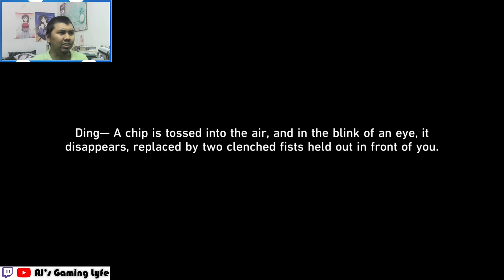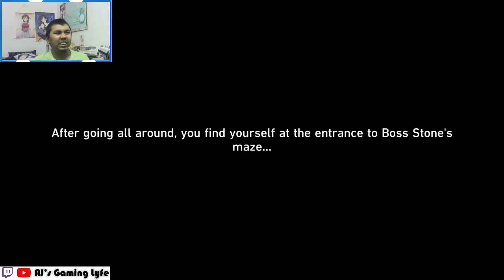TO PENACONY | Honkai Star Rail 2.0 Penacony Story Quest Reaction - Part 1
Here's the 1st part of my reaction to Honkai Star Rail's Penacony Trailblaze Mission story quest: "The Sound and the Fury".
Timestamp:
0:00 - Intro
0:30 - Chapter 1: Long Day's Journey Into Night
11:18 - Chapter 1.1: The Knocking at Ungodly Hours
34:02 - Chapter 2: The Youths Who Chase Dreams
1:24:53 - Chapter 3: Sleepless Night
1:49:08 - Chapter 4: Tales from the Golden Age
2:10:31 - Chapter 5: Good Omen, My Friend
2:46:38 - Preview for Part 2